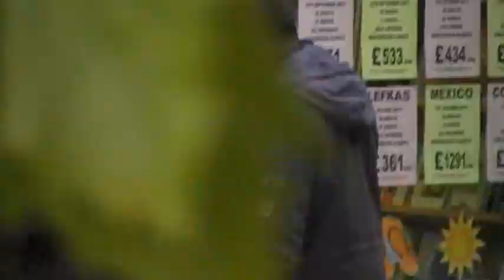Manchester preachers street preaching in Nelson